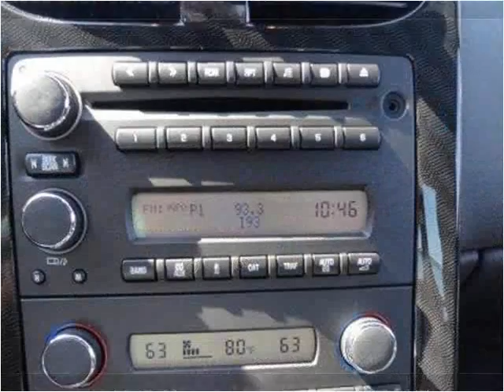2011 Chevrolet Corvette Used Cars Austin TX